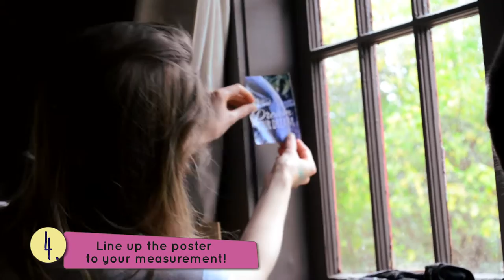Inspurration: Posters for Cats!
Order posters or this soundtrack for a Cat in your life!